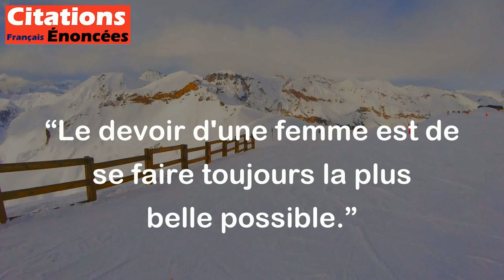Le devoir d'une femme est de se faire toujours la plus belle possible. - Jules Renard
Cette citation de Jules Renard exprime une attente traditionnelle de la société envers les femmes, en affirmant que leur devoir est de se montrer sous leur meilleur jour esthétique. Elle souligne également la pression sociale sur les femmes d'être constamment parfaites et belles, même si cela peut être difficile ou épuisant pour elles. Cette citation peut donc être interprétée de différentes manières, selon la perspective personnelle de chacun.ne.